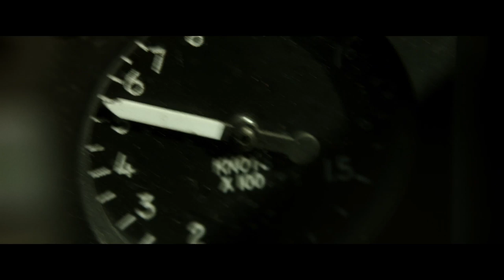Top Gun Maverick Trailer | Comic-Con 2019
Top Gun: Maverick starring Tom Cruise. In theaters 2020.